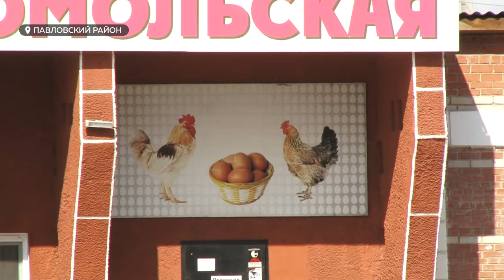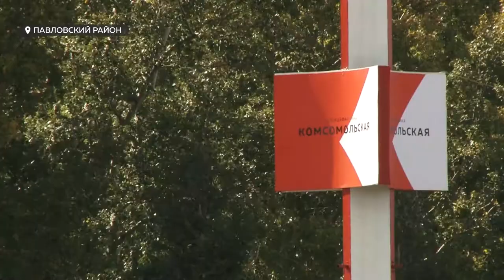Невыносимая вонь: жители алтайского посёлка жалуются на работу местной птицефабрики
Жители поселка «Новые зори» Павловского района жалуются на вонь. По мнению людей, воздух отравляет местная птицефабрика.